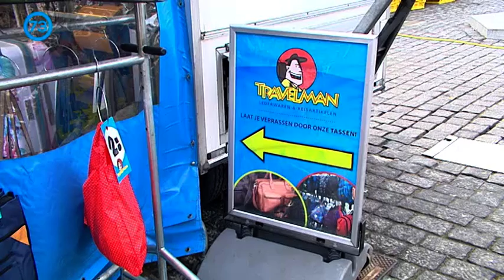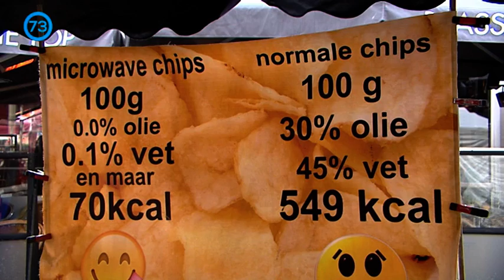D'n Bossche Mért - 28 januari 2017